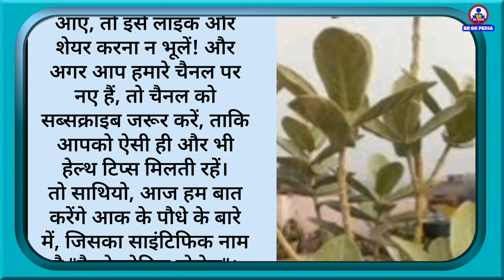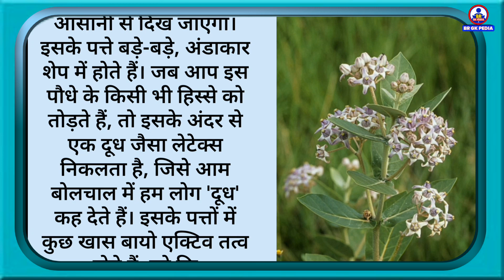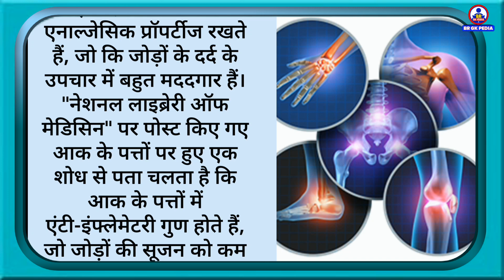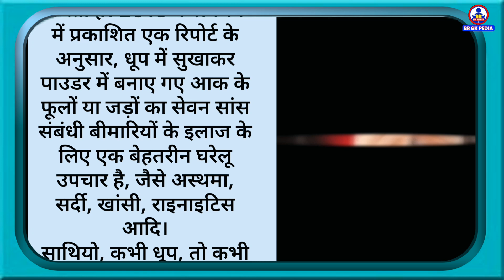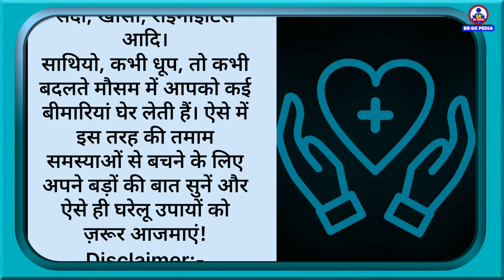आक के फायदे | Aak Ke Fayde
नमस्कार साथियो,
    इस वीडियो में हम संक्षेप में आप को आक (मदार) के पत्तों के कुछ फायदे बता रहे हैं। मदार या आक के पत्ते अक्सर आपको घर के आस-पास मिल जाएगा। साथ ही कुछ लोग इसे शुभ मान कर घर के बाहर भी लगाते हैं। लेकिन, आपको यह जान कर हैरानी हो सकती है कि मदार या आक के पत्ते गठिया के दर्द, बवासीर, अस्थमा और मधुमेह में बहुत ही कारगर तरीके से काम कर सकते हैं।
Hello friends,
    In this video, we are briefly sharing some benefits of the leaves of Aak (Madar) with you. Aak or Madar leaves can often be found around your home. Some people even plant it outside their house as they consider it auspicious. However, you might be surprised to learn that the leaves of Aak or Madar can be highly effective in treating arthritis pain, piles, asthma, and diabetes.

Your Queries👇👇👇
brgkpedia3647
आक के फायदे
aak ke fayde
aak ke ped ke fayde
aak ke phool ke fayde
dama ka gharelu upay
dame ka ilaj
aak kya hai
madar ka podha
madar ke fayde
aak
bawasir
bavasir
bawasir ka gharelu ilaj
pain oil
pain relief massage oil massage oil for muscular pain massage oil for muscular pain joint pain relief oil
pain relief oil
pain relief oil recipe
homemade pain relief oil
dard ka tel, pain relief oil recipe
quick pain relief oil
knee pain ka ilaj
knee pain kaise thik kare ghutno ki greece kaise badhaye
ghutno ka gap kaise thik kare ghutno ke dard ka ilaj in hindi ghutno mein dard ka ilaj
ghutna dard
ghutna dard ka ilaj
ghutno ke dard ki exercise batao
ghutno ke dard ki exercise bataye
ghutno ke dard ko thik karne ki exercise
ghutna dard ka ilaj in hindi ghutno ka dard
home remedies for knee pain knee pain ke gharelu nuskhe reduce knee pain, how to reduce knee pain
reduce knee pain instantly
tips to reduce knee pain in hindi
ghutno ke dard ka ilaj
ghutno ke dard ko kese theek kare
ghutno me grees kam hona ghutno me grease kaise banaye
jodo ke dard ka gharelu ilaaj jodo me gap ka ilaj
ghutno ke greece khatam ho jaaye to kya karen
how to cure joint relief
jodo ke dard ke liye kya karna chahie
knee pain remedy at home
how to relieve knee arthritis pain in 30 seconds
how to fix arthritis in knees how to treat crackling sound from joints
crackling sound of joints ghutno mein grease khatam ho jaaye to kya karen
increase grease in your knees knee pain exercises

Credits to:-
1. Symbolic Images-
Image search man (app),
2. Video Editor App:-
Video Guru and VN video editor.

🙏 NAMASTE 🙏